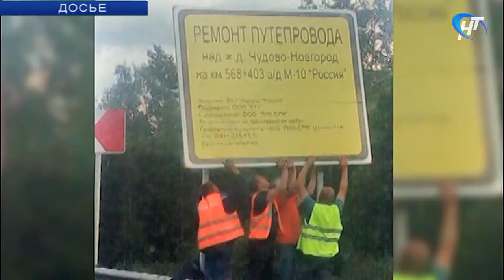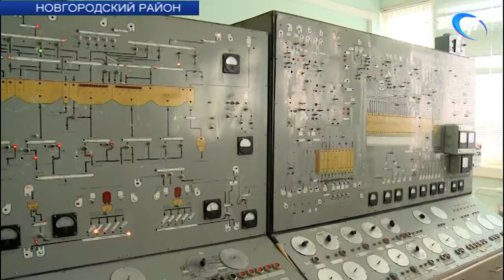03.08.2017 Новости дня 16:00